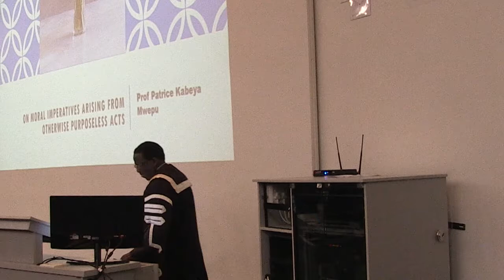Professor Patrice Kabeya Mwepu's Inaugural Lecture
As is our tradition, we have the presentation of the Inaugural Lecture that follows the University conferring the status of full professor on an academic. An inaugural lecture marks a significant milestone in an academic’s career. It is an occasion in which academic peers, colleagues, students, family, friends, and the public celebrate the intellectual and scholarly achievements and contribution of one of our own.